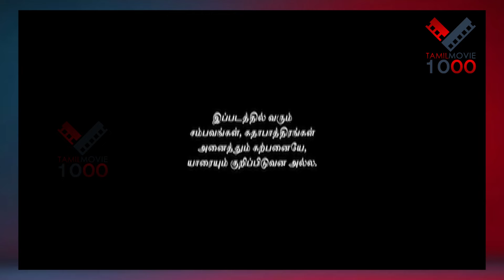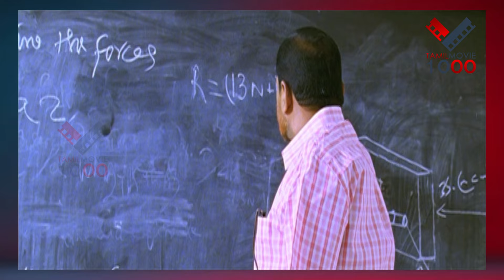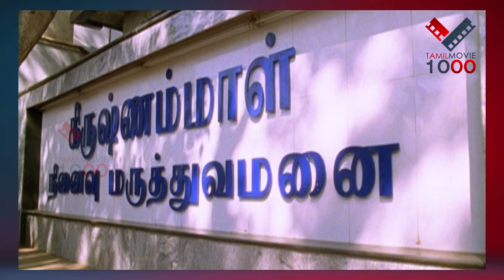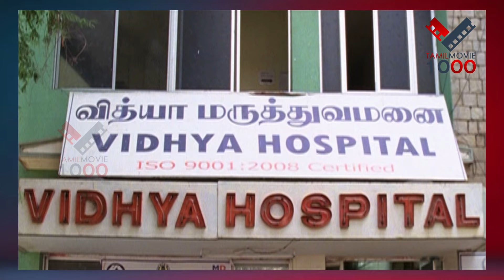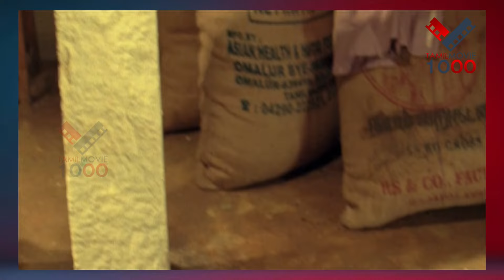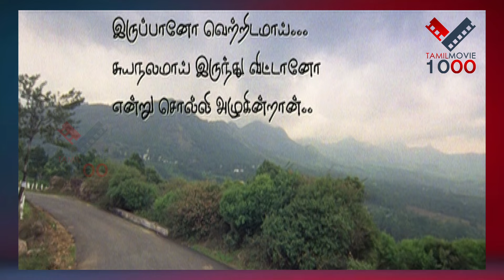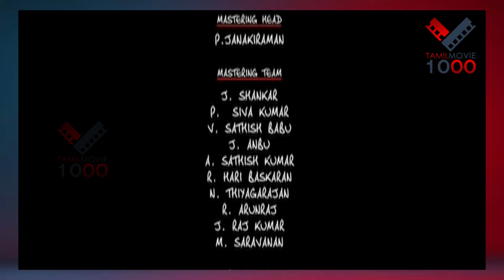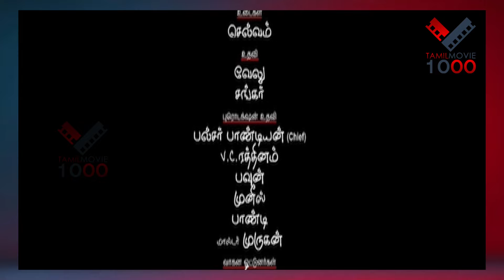அழகுமகன் சூப்பர் ஹிட் தமிழ் திரைப்படம் | AZHAGU MAGAN SUPER HIT TAMIL MOVIE